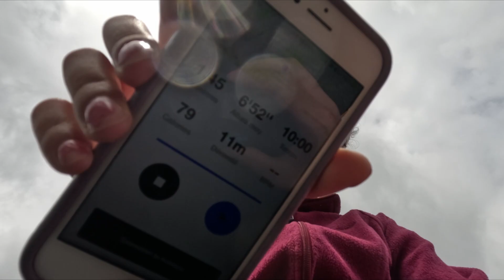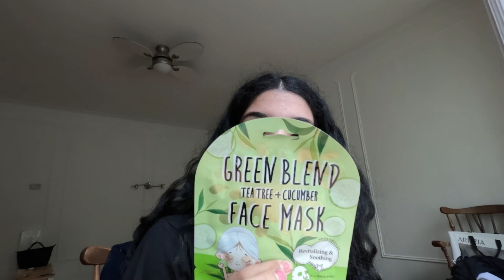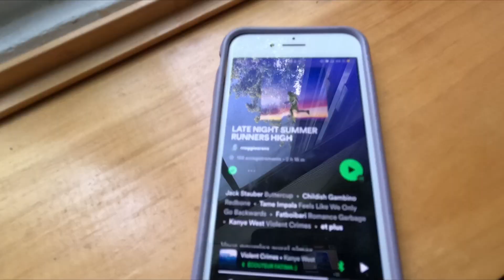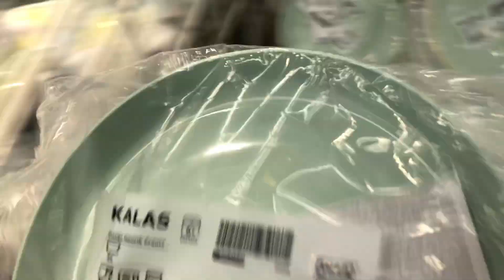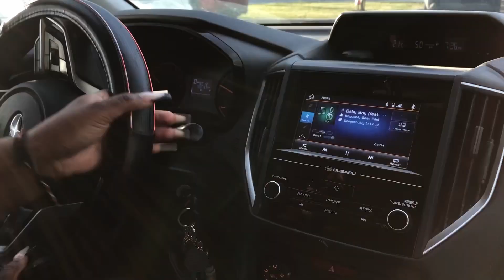Daily vlog | ma routine du matin, entraînement, mes cadeaux d'anniversaire et souper entre filles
Heyy!! Bienvenue dans un nouveau vlog où je vous amène avec moi du réveille au coucher. Dans cette vidéo je vous montre comment je fais pour avoir une matinée productive , en partagent avec vous ma routine du matin, mon déjeuner et ma séance de sport matinale. Par la suite je fait quelques tâches de ma to do list pour poursuive la journée en étant productif. Je poursuit la journée en prépare mon sac pour aller quelques journées chez mes parents et en vous montrant mes cadeaux d’anniversaires. Avec mon père on est allé chez Ikea et costco pour finalement revenir dans la ville où j’ai grandit en après midi. Pour finir la journée je suis aller au resto avec mes amies où nous avons catch up on life et aider mon amie à se préparer pour une soirée. Merci d’avoir visionné!!! À la semaine prochaine :)